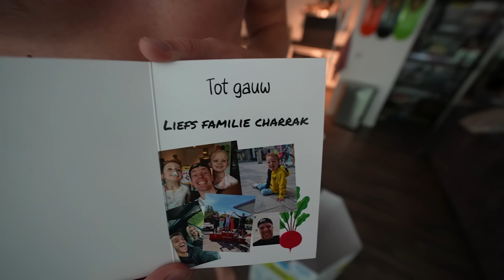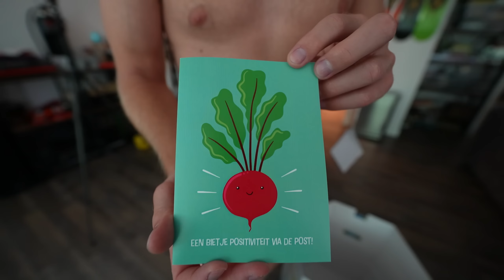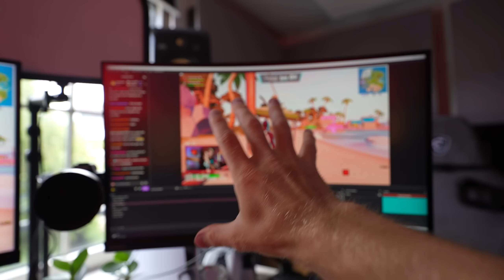DIT MAAKT ONZE DAG WEL WAT BETER! #3236